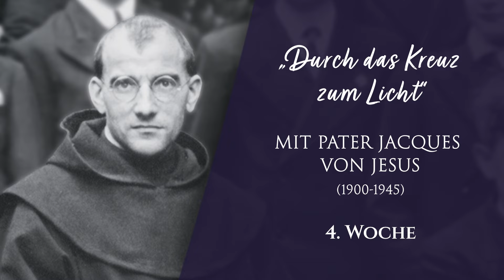Mit Christus leben - 4. Fastenwoche - Karmel Exerzitien Online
Die Karmeliten in Österreich laden ein zu den Exerzitien Online für die Fastenzeit!

Durch das Kreuz zum Licht

Diesmal begleitet uns der Karmelit P. Jacques von Jesus, der 1944 in Mauthausen/Gusen interniert wurde und 1945 in Linz kurz nach der Befreiung starb.

Hier finden Sie die ausführlichen Meditationstexte (dem Link fürs Archiv folgen!) und eine Anmeldemöglichkeit: